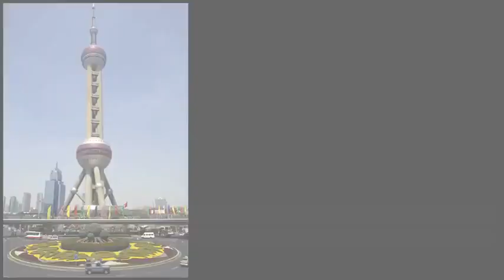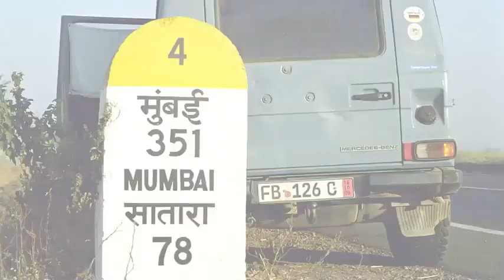Gunther Holtorf's 23 Year Road Trip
Back in 1989, as the Berlin Wall fell, Gunther Holtorf and his wife Christine set out on what was meant to be an 18-month tour of Africa in their Mercedes Benz G Wagon. Now, with more than 800,000km (500,000 miles) on the clock, Gunther is still going.

The German former airline executive has travelled the equivalent of 20 times around the planet in the vehicle - which he calls Otto. He says he has never had a serious breakdown. Recently in Vietnam, Canadian-born photographer David Lemke joined Gunther on one section of his epic journey.

All images subject to copyright. Photography by Gunther Holtorf and David Lemke.

74-летний немец Гюнтер Хольторф объехал весь мир на своем Mercedes-Benz Gelandewagen. К настоящему моменту его поездка длится 23 года и по-прежнему продолжается, сообщает BBC. За это время автомобилист проехал 800 тысяч километров, что равняется 20 путешествиям вокруг Земли.

Весь путь Хольторф провел за рулем своего Mercedes-Benz Gelandewagen, которому владелец дал прозвище «Отто». По словам автомобилиста, машина его ни разу не подвела. Немец упомянул лишь несколько мелких поломок, которые он самостоятельно устранил прямо на дороге.

Путешествие Хольторфа, который в тот момент работал в неназванной авиакомпании, началось в 1989 году с поездки в Африку с женой, сообщает Autoblog. Впоследствии супруги решили не возвращаться домой и продолжить путь.

Жена путешественника скончалась несколько лет назад, но он продолжил путешествие, поскольку это была последняя просьба его супруги перед смертью.